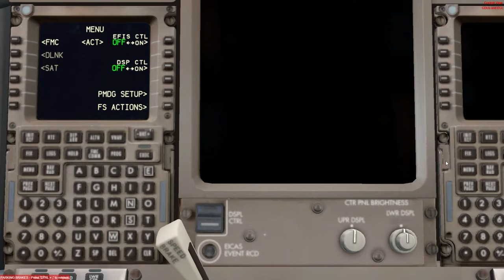777-300 Takeoff& Landing Beijing China